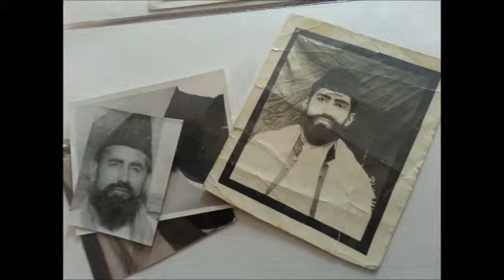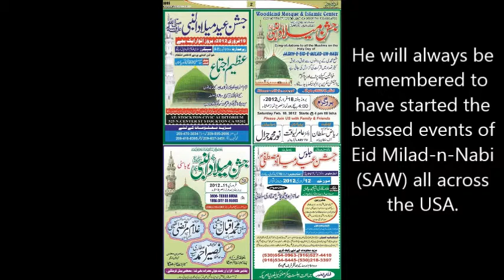Chaliswan at Yuba City Mosque, Part 3, Qari Bashir Ahmad Sialvi (RA)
Speaking Maulana Ghulam Yaseen Rizvi (President of North America Jamaat Ahle Sunnat). May 4, 2014

Maulana Qari Bashir Ahmad Sialvi (Rahmat ullah Alaihe) was a prominent member of Sunni Ulamas in the world since 1968, a loving father, a true friend to thousands, a great social worker, ronak-e-mehfil, and an ashaq-e-Rasul who held hundreds of Milad-un-Nabi (Sallahu Alehe Wasallam) programs in Pakistan and then USA since 1991. He also started the annual milad program at the CA Capital Building since 2000. He was prominent mureed of Khawaja Qamar-uddin Sialvi of Sial Sharif, and an important figure in the khatme-Nabuwat movement of 1970's and 1980's.

He was born in 1948 in Shekhan Sharif near Gojra, and lived his entire life serving Ulamas and Mushaikhs of the world until his parting on March 25, 2014, in Faisalabad. Funeral prayer was attended by hundreds of prominent Ulamas and Mushaikhs including Sahibzada Fazal-E-Rasul Haideri Rizvi, in Sunni Rizvi Masjid, Jhang Bazar. He is missed by thousands of friends and followers.

His darbar is in Chak no. 164, Shekhan. May Allah (SWT) bless his soul and provide him shifaat of Rasul-Allah (Sallahu Alehe Wasallam). Please make dua and make efforts to continue his work for Islam.